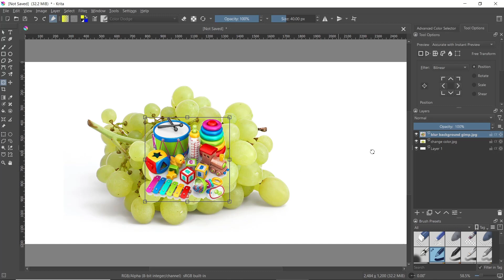Krita How To Make Image Transparent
Learn how to make images transparent using Krita, a popular open-source digital painting software. This step-by-step guide will walk you through the process of creating transparent images with Krita.